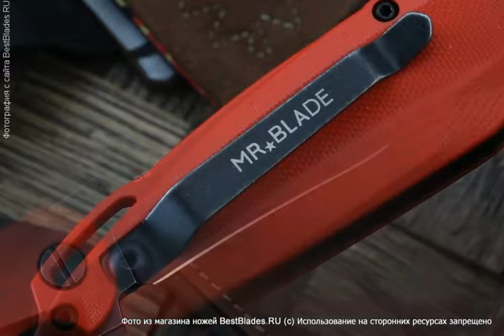Нож складной Mr.Blade Convair (D2 Black Stonewash ,G10 Red)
Обзор — Нож складной Mr.Blade Convair (D2 Black Stonewash ,G10 Red).
ТТХ:
Модель «CONVAIR RED» компании MR.BLADE (Мистер Блейд) имеет яркую и выразительную внешность, благодаря сложной геометрии клинка и ярко-красной рукоятке. Выверенные формы, лаконичная геометрия, безупречная внешность. Вы не можете себе объяснить зачем, но вам обязательно нужен этот нож. Клинок этой модели выполнен из американской инструментальной стали D2. Сплав создается под высоким давлением за счет чего приобретает жесткую кристаллическую структуру и высокую твердость. Важным моментом является эргономичная рукоять из тактического стеклотекстолита. Использование этого материала позволяет снизить общий вес ножа, благодаря чему его использование становится более комфортным. Дополнительным бонусом является фирменный чехол и салфетка с логотипом.
Вес: 143 g
Длина клинка, мм: 108
 Клинок (марка стали): D2 Tool Steel
Материал рукояти: G-10
Обработка клинка: blackwash
Общая длина, мм: 230
Режущая кромка: прямая (plain)
Тип замка: Liner-Lock
Толщина обуха, мм: 3.